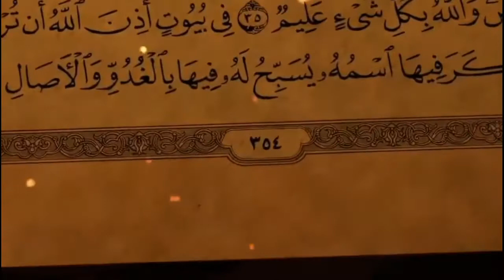INTRO WELCOME TO DARFAH CHANNEL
Assalamualaikum warahmatullahi wabarokatuh sahabat DARFAH 😊😊😊
Alhamdulillah dengan izin dan ridho dari Allah SWT, Ustadz Abdullah Al-Falah (pimpinan pondok) telah berhasil membangun sebuah Pondok Pesantren yang terletak di Desa Wele'e Kec. Bola Kab. Wajo Provinsi Sulawesi Selatan. Pondok Pesantren Darul Falah, itulah namanya. Pondok yang sederhana ini telah berdiri pada tanggal 27 Agustus 2018, yang disertai dengan beberapa program yang luar biasa.
Diantaranya program Tahfidz Percepatan {30 Hari 30 Juz} dan program Percepatan Bahasa Arab {4 Bulan bisa Baca Kitab Gundul}.
Semoga dengan berdirinya Pondok Pesantren ini, bisa menjadi sebab hidayah bagi semua ummat seluruh alam. Aamiin yaa robbal Alamiin... ❤️❤️
Tinggalkan komen bermanfaat kalian di kolom bawah agar menjadi motivasi bagi kami kedepannya. 🙏🙏😁